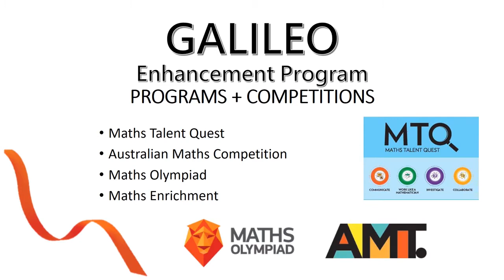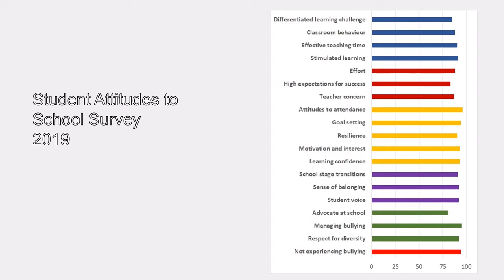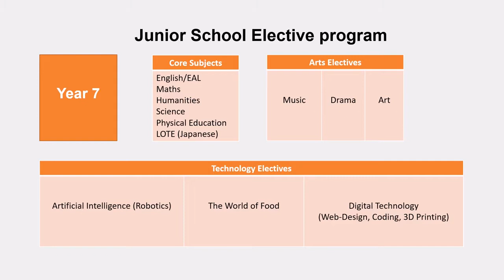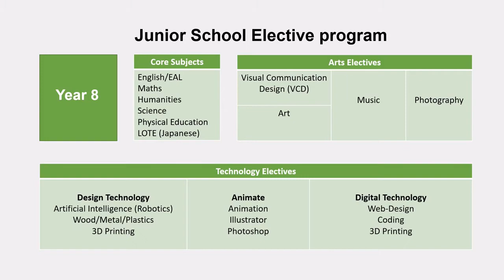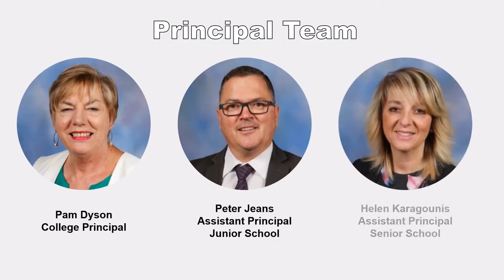Look Closer Noble Park Secondary College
An insight into Noble Park Secondary College